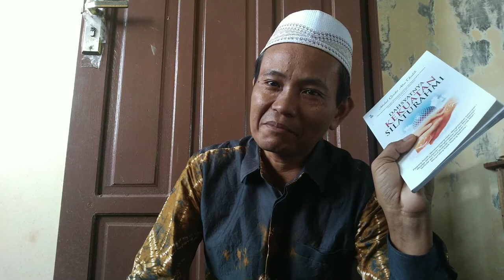Motivator Silaturrahmi Melalui YouTube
Salam kenal dan silaturahmi semua Saudara (i) dan teman teman semua,
Perkenalkan dan perkenalkan saya YouTuber pemula untuk mengembangkan Chenel saya dengan dukung
komen dan
bagikan video video saya di chenel Utuh Halus Jambur dan Utuh Kancil Jambur.